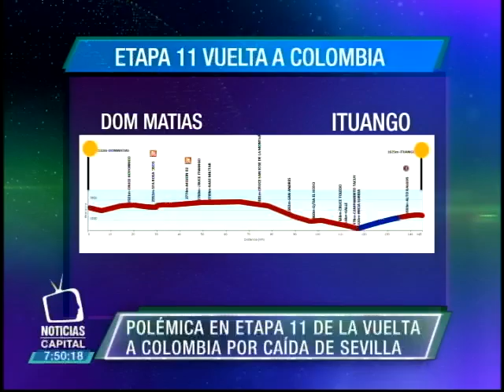Polémica en etapa 11 de la Vuelta a Colombia por caída de Sevilla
Noticias Capital 7:00 p.m. 13 agosto 2015